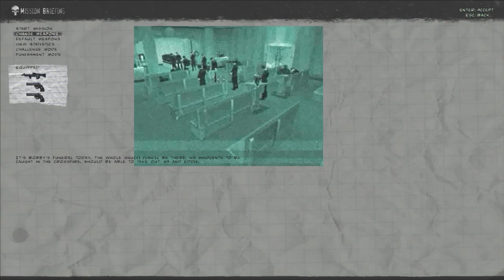The Punisher Hard Difficulty Pt.1